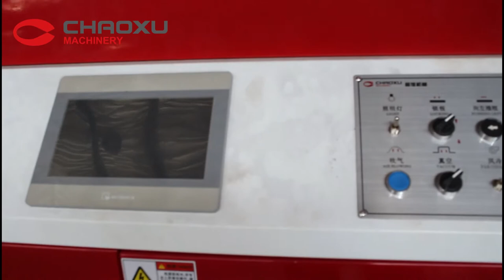CHAOXU|How is the best luggage shell made?